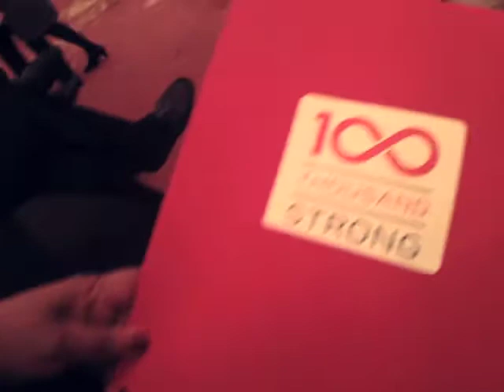Jessica Beinecke goes behind the scenes of the 100,000 Strong Foundation's launch event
In her latest US-China Chat, Jessica Beinecke takes us behind the scenes of the 100K Strong Foundation's launch, including interviews with students who have studied abroad in China and the many people who have made the Foundation's success possible.